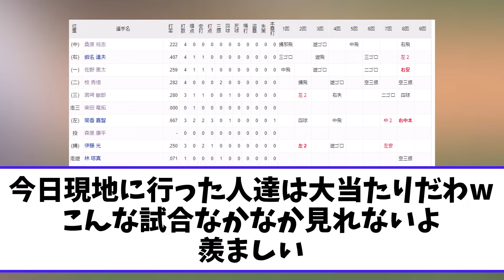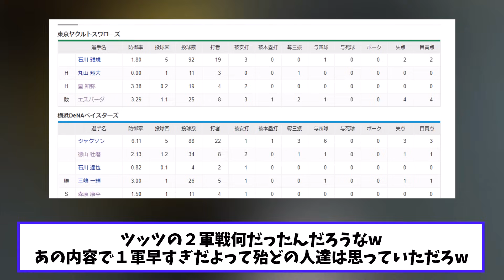DeNA 超絶ウルトラ絶頂勝利ｗｗｗｗ